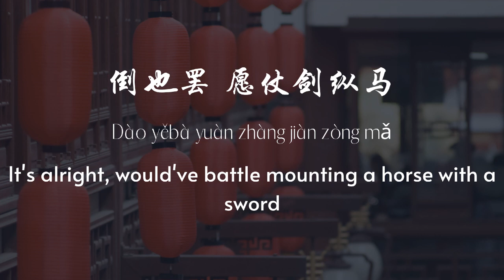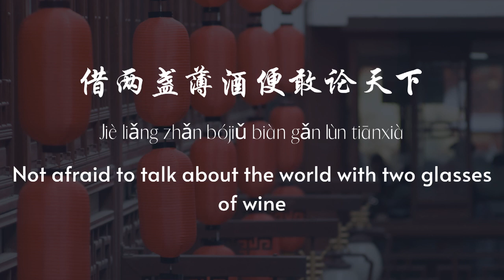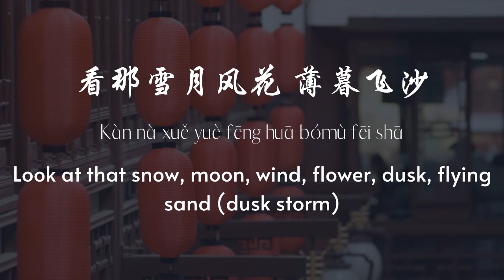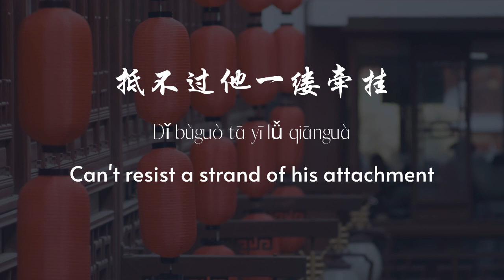Xiao A Qi (小阿七) - Jiu Jia (酒家) [English Lyrics / 中文歌词 / Pinyin 拼音]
Artist: Xiao A Qi (小阿七)
Song Title: Jiu Jia (酒家)

The English lyrics may and may not be accurate.